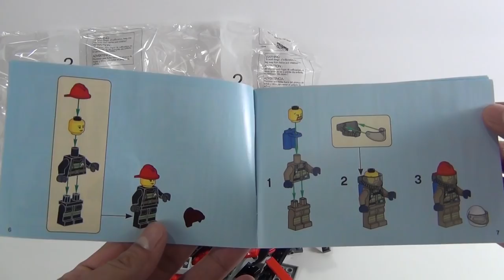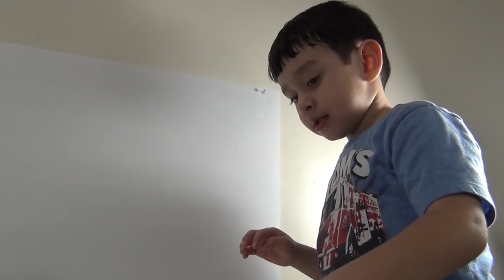Lego City Burger Bar Fire Rescue Playset Lego Fire Truck Toy For Kids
Hi guys! In this video Johny opens up the NEW Lego City Burger Bar Fire Resue Playset. We build a Lego City Firetruck with a water pump. This is a great firetruck for kids who love fire truck toys.